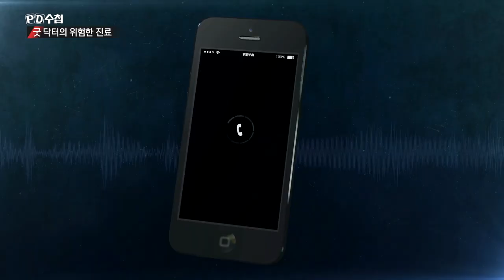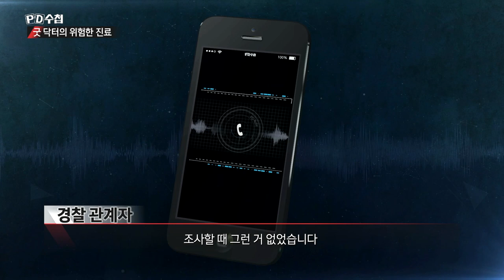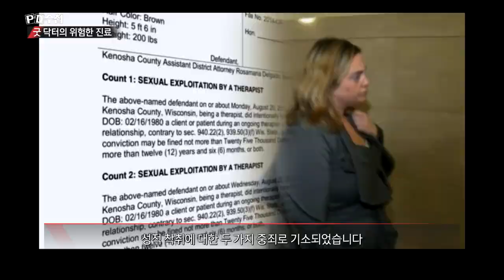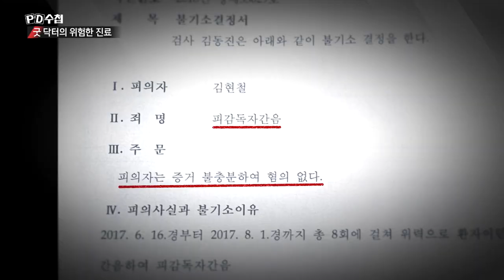3) 김원장의 반론 : 내가 성폭력을 당했다 - PD수첩 '굿 닥터의 위험한 진료' (5월28일 화 방송 중)